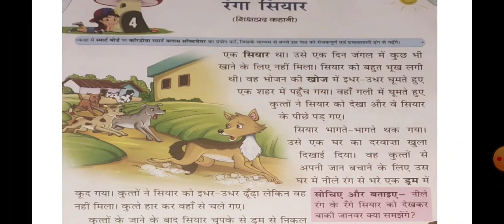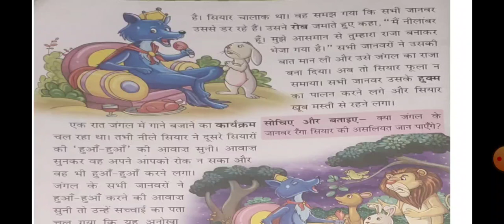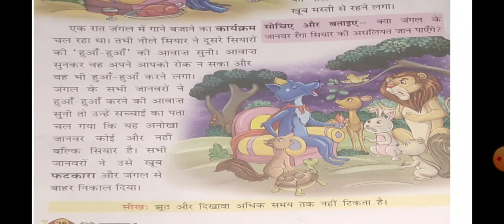Std 3 Hindi Ch 4 English Medium